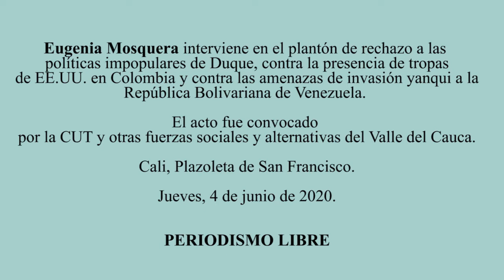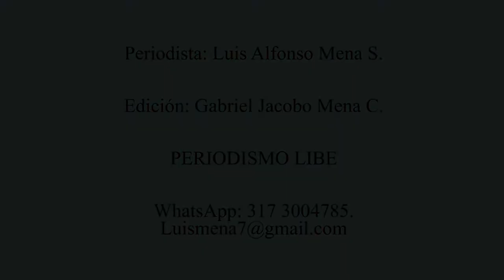“EL CIUDADANO SE ENCUENTRA ENTRE LA ESPADA Y LA PARED: ENTRE EL VIRUS Y EL HAMBRE”: EUGENIA MOSQUERA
“EL CIUDADANO SE ENCUENTRA ENTRE LA ESPADA Y LA PARED: ENTRE EL VIRUS Y EL HAMBRE”
Eugenia Mosquera, dirigente del Sindicato de Trabajadores de la Educación del Valle, Sutev, en Buenaventrua, intervino en el *plantón* de rechazo a las políticas impopulares de Duque, contra la presencia de tropas de EE.UU. en Colombia y contra las amenazas de invasión yanqui a la República Bolivariana de Venezuela.

El acto fue convocado por la CUT y otras fuerzas sociales y alternativas del Valle del Cauca y realizado en la Plazoleta de San Francisco de Cali, Colombia, este jueves 4 de junio de 2020.

La Noticia, en:

PERIODISMO LIBRE, Cali